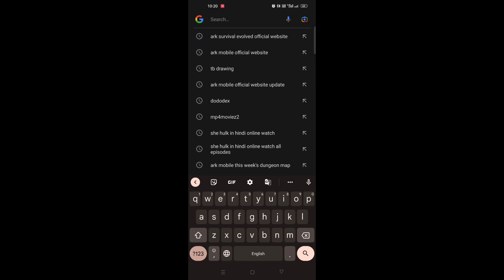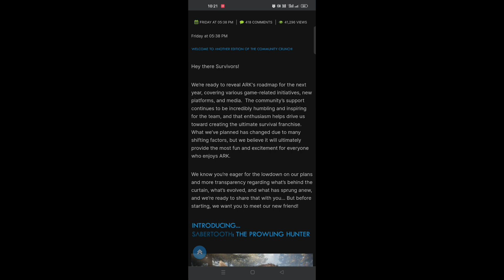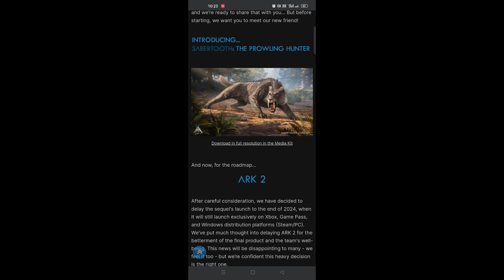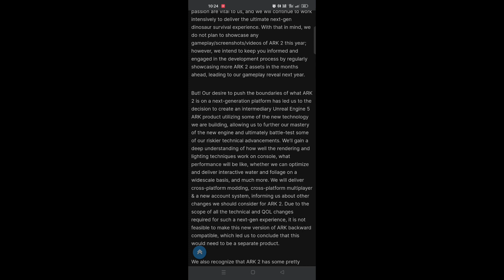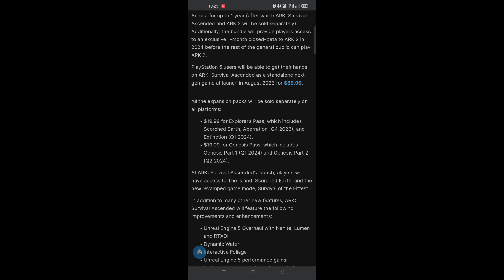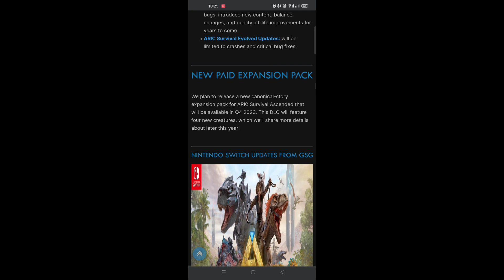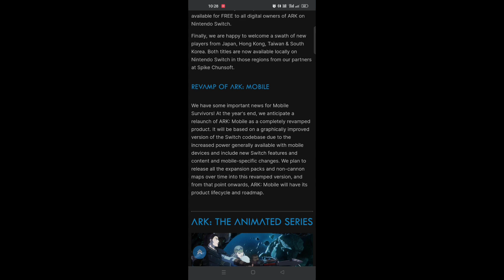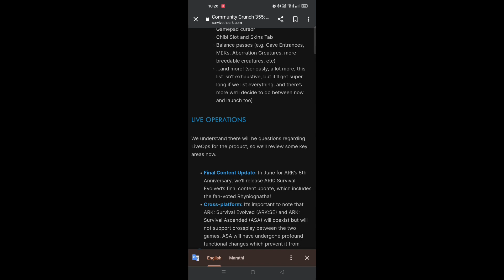Ark mobile:- OMG! New "Ascended ARK 2" Update Explodes on ARK Mobile!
Ark mobile:- ark survival evolved ascended ark 2 new update 👍
build houses

my phone
device name:- realme 7
version:- baseband and kernel
Android version :-11
proseccor:- helio G95
Ram And Storage:- 6/64
model:- RMX2151